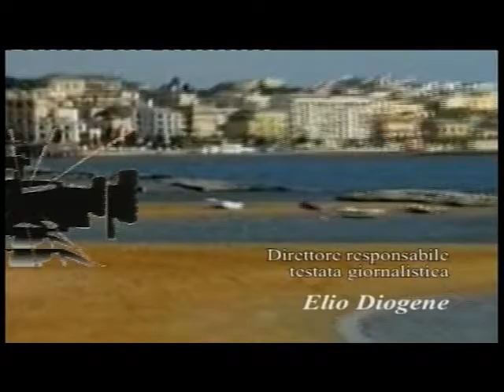Tg:Martedi' 14/06/2016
Telediogene:Tg Di Martedi' 14/06/2016